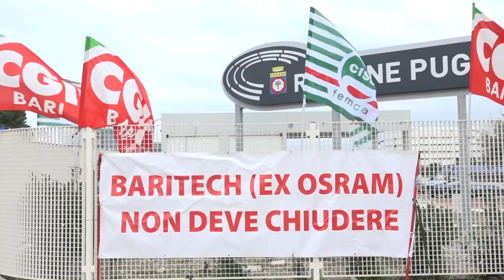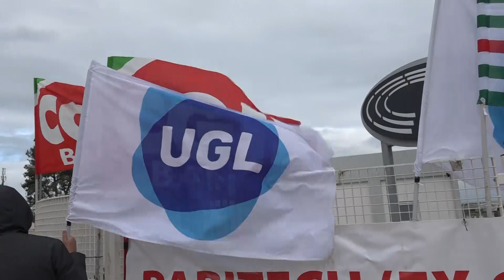Baritech: ultime ore di speranza per 113 lavoratori che rischiano di andare a casa dal 1 febbraio